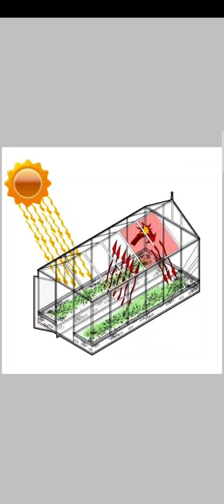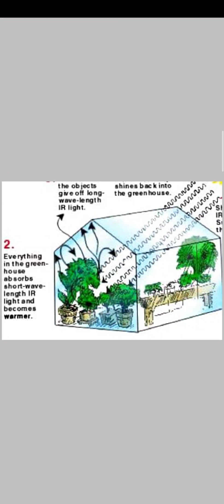Green house -1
M.sc.3 sem